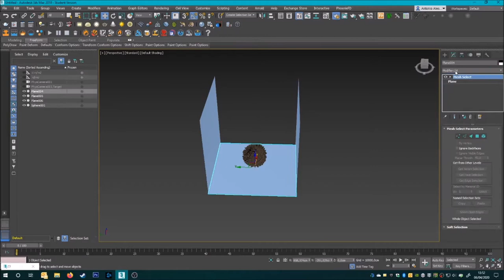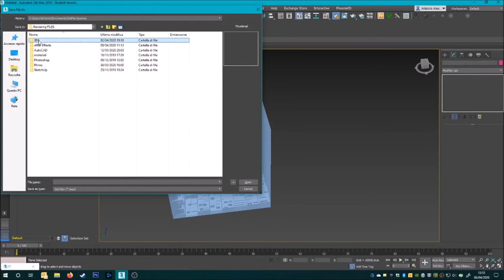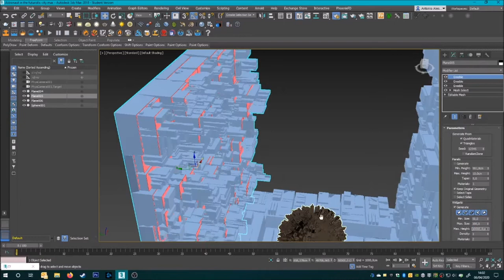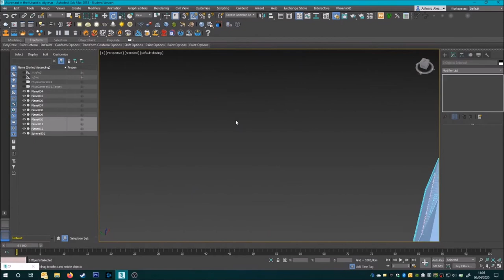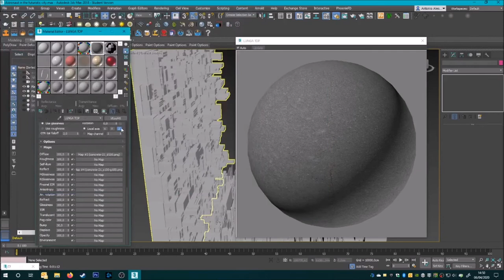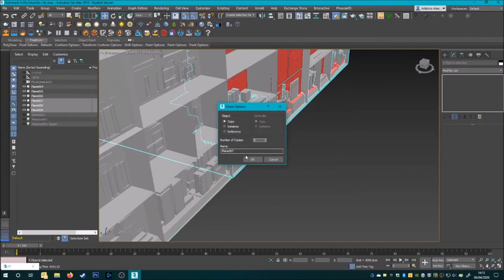Dark Sci-Fi City - 3D Speed art | TimeLapse (3DsMax, Greeble)